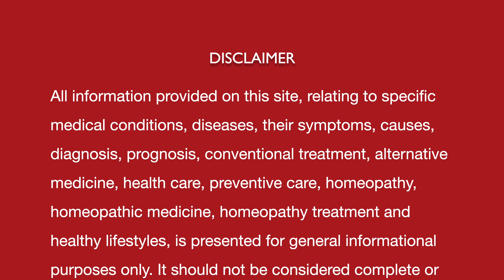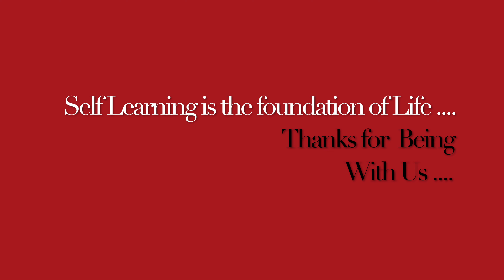एक्जिमा || Eczema || Atopic Dermatitis || Natural homeopathic remedies with symptoms